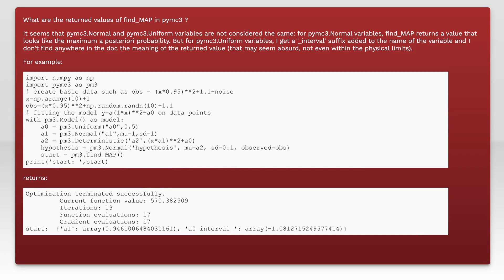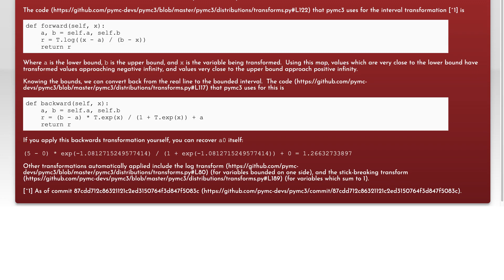what does the 'find_MAP' output mean in pymc3?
pymc3: what does the &#39;find_MAP&#39; output mean in pymc3?

Related to: pymc3